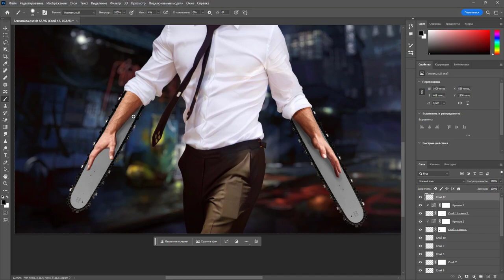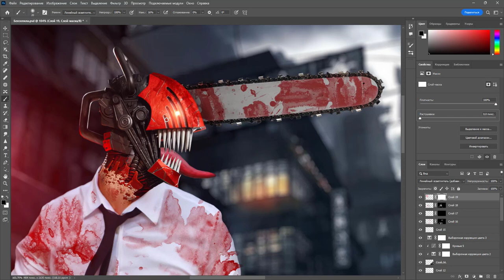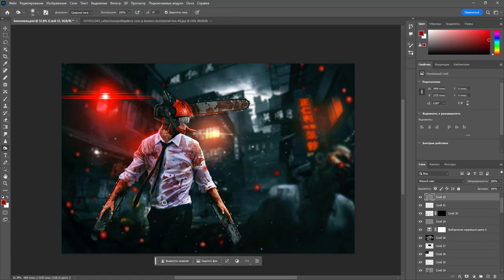Photoshop speed art "Chainsaw Man"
Записывайся на авторский онлайн курс по художественной обработке фото.